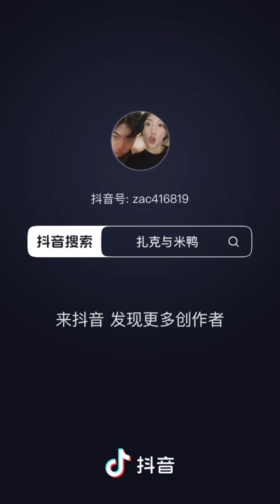扎克与米鸭405